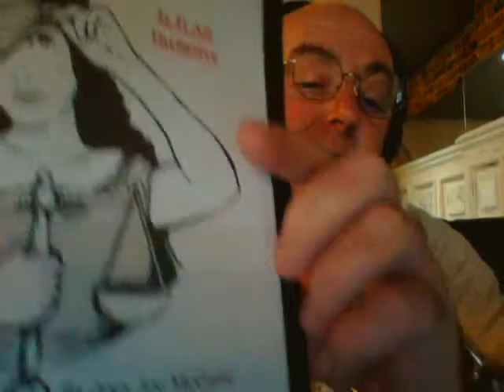My Magnolia Hug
Strange things happen when you really want them to.